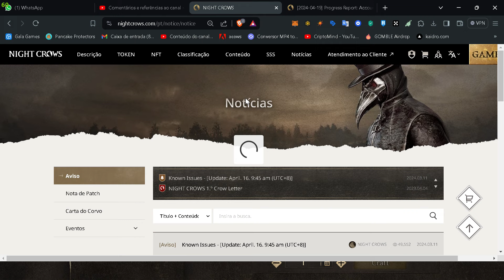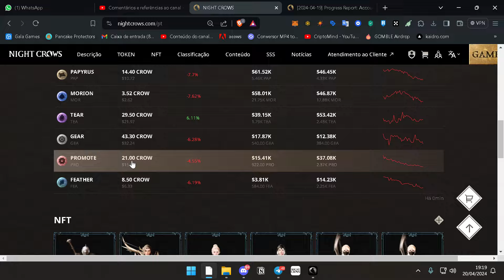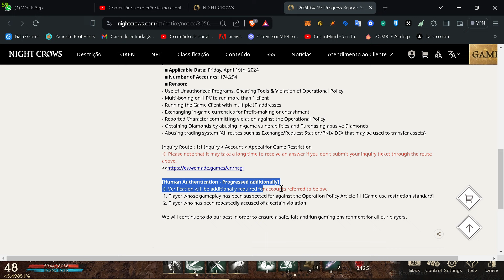Night Crows: A mudança radical que esta por vir na nossa conta e por que + O real motivo dos bans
NOSSA HASH: 0xcfEDFd5Ddbaeea186d6b57Aec1E0b688c9494494

Cupom: Zatch